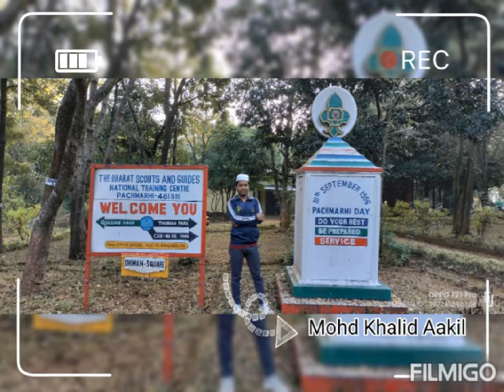N.T.C. mapping course pics